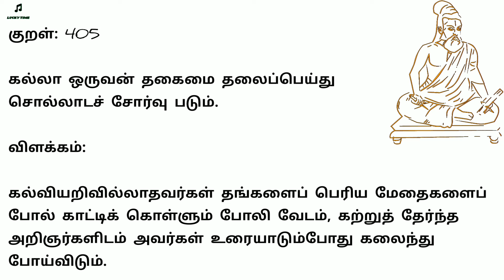திருக்குறள் || அதிகாரம் 41 – கல்லாமை || குறள் பால் - பொருட்பால் || குறள் இயல் - அரசியல்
அதிகார விளக்கம்:

கல்லாமை என்பதற்கு கல் போன்ற உணர்வுகளற்ற சான்றாண்மை என்ற பொருளும் உண்டு. தன் வளம் பகிர்ந்து நிகர் பெறும் நிலை கல்வி. அந்நிலை அறியாது ஏற்றத்தாழ்வுக்கு வித்திடும் நிலை கல்லாமை எனப்பட்டது. ... உண்மை உணர்தல், தெளிவாக பகிர்தல் கல்வி.

31. வெகுளாமை

32. இன்னா செய்யாமை

33. கொல்லாமை

34. நிலையாமை

35. துறவு

36. மெய்யுணர்தல்

37. அவா அறுத்தல்

38. ஊழ்

39. இறைமாட்சி

40. கல்வி